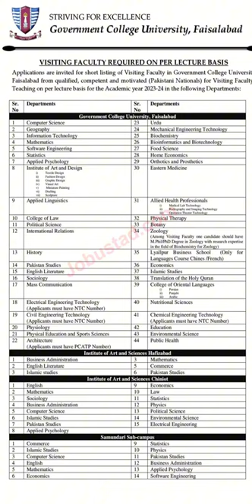Lecturer Jobs in Government College University Faisalabad September 2023 Advertisement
today jobs
today jobs
Qtoday jobs in karachi 2023
Qtoday jobs 2023
today job in karachi
Qtoday job notification 2023
today jobs in Lahore
all jobs in pakistan 2023
all jobs
all jobs update
all jobs 2023
all jobs in pakistan
all jobs pk
all jobs of villagers in minecraft
all jobs in minecraft
all jobs preparation
all jobs of world leaders
punjab jobs 2023
punjab jobs
punjab jobs new update
punjab jobs new update 2023
punjab jobs center
punjab jobs portal
punjab jobs july 2023
patwari jobs 2023
patwari jobs in punjab 2023
patwari jobs
patwari jobs test preparation
patwari jobs apply
patwari jobs in punjab 2022
patwari jobs 2023 online apply
patwari jobs in punjab
patwari jobs ppsc
patwari jobs online apply
pak jobs 2023
pak jobs
Q pak jobs and info
pak jobs today
pak jobs portal
pak jobs guider
pak jobs7
pakistan jobs today
pakistan top jobs 2023